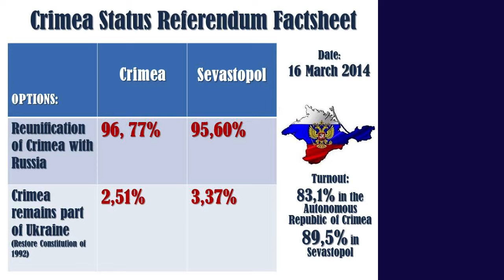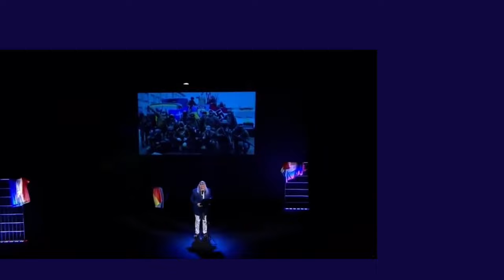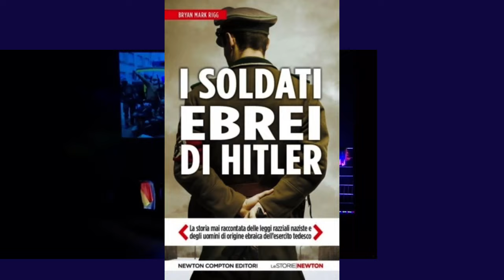Moni Ovadia ‘’Pace proibita" in Ucraina e menzogne sul Battaglione Azov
Moni Ovadia ‘’Pace proibita" - Guerra Russia - Ucraina.
è lo spettacolo organizzato da Michele Santoro al teatro Ghione di Roma
che mette a nudo tutte le contraddizioni della nuova "corsa alle armi" intonata a una voce dalla propaganda atlantista.